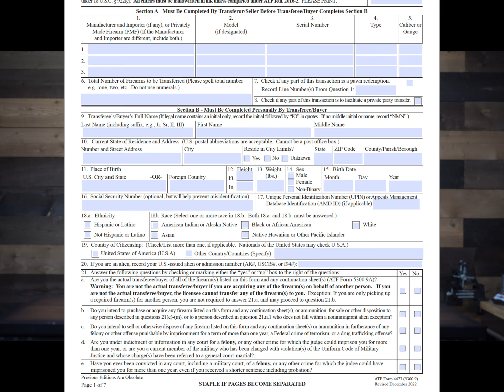How To Purchase A Gun w/ Dan Kidder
Dan Kidder from Sportsman's Warehouse walks you step by step through the things you need to know to purchase a firearm.